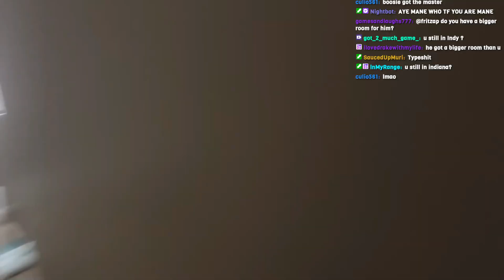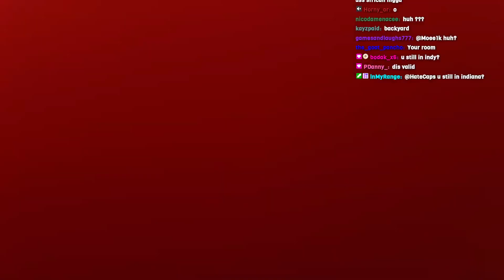HATECAPS NEW HOUSE TOUR!